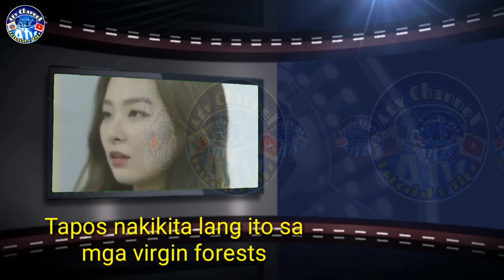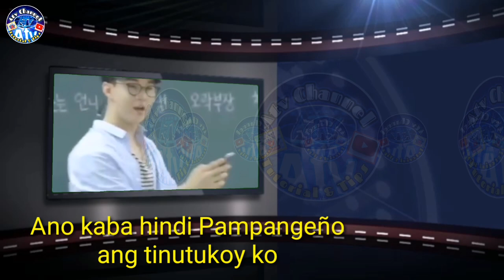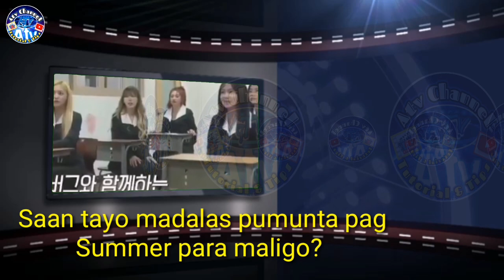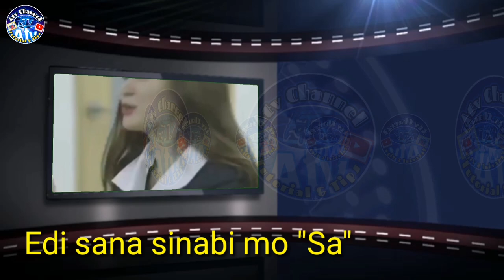SUPER FUNNY COMPILATION |MATALINONG BOBO /ATVCHANNEL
Super laughtrip this compilation talented answer questions.

Pampawala ng stress lang at update.